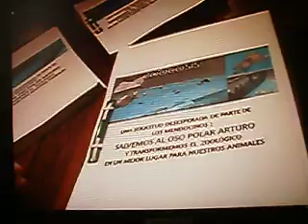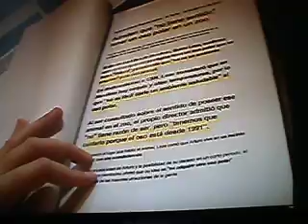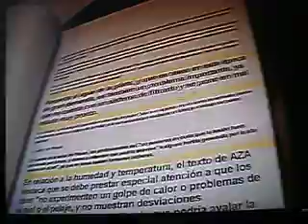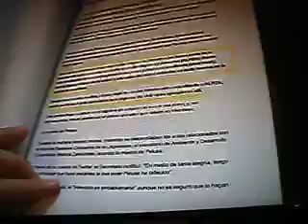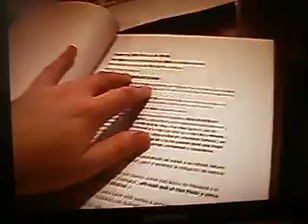Contenido de Petitorio OSO POLAR Y ZOO Mendoza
Mostramos a nuestros amigos y quienes han firmado el mismo el contenido del Expediente que forma el Petitorio para solicitar traslado Oso Polar y Cierre  / Transformación del Zoológico de Mendoza .-
Cuatro esperanzas de lograr mejorar las vidas de nuestros queridos animales  en cautiverio y en visible maltrato .-
ECOlógicos UNIDOS .- Febrero de 2013